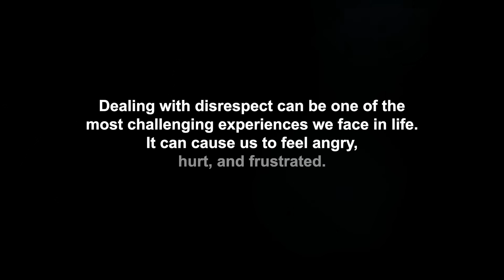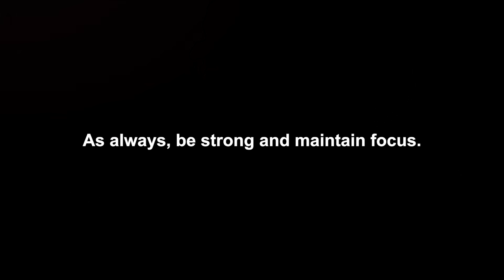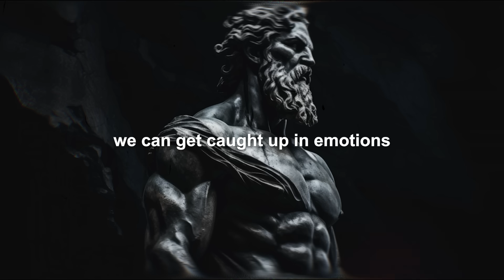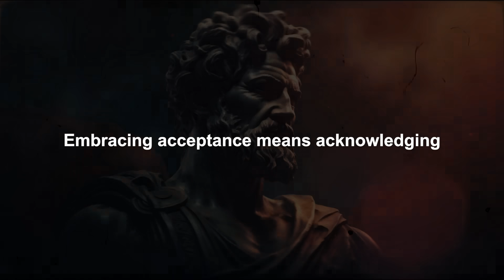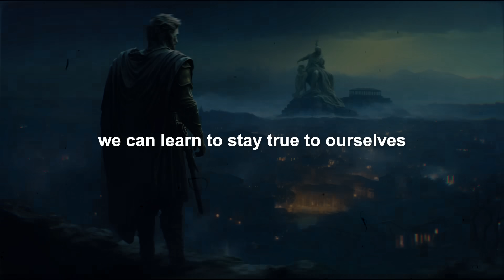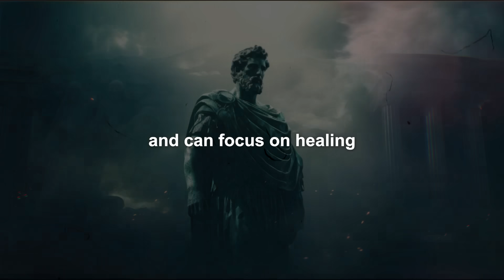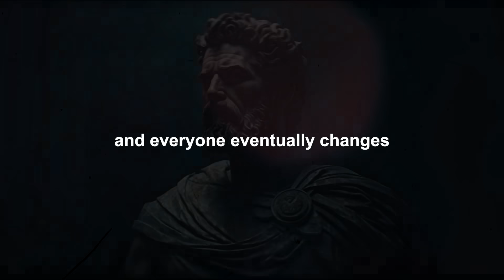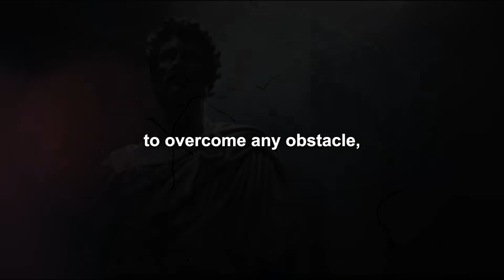APPLY THESE and BE RESPECTED by everyone: 10 Powerful Stoic Lessons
Explore the intricacies of disrespect and learn effective strategies for dealing with such situations wisely. Discover how Stoicism can be employed as a guiding principle in managing and understanding disrespect.

🌟 HOW to BEAT FEAR and Anxiety | 9 Powerful Techniques

🌟 ANTI-STOIC BEHAVIORS: 10 Mindset Habits You Should Eliminate Now

🌟 Techniques to INCREASE Your Intelligence

BE RESPECTED BY EVERYONE (JUST DO THIS)
00:00 Dealing with disrespect
01:34 Keep your calm
02:08 Reflect on yourself
02:47 Pause and resist the impulse to react
03:19 Use Humor or simply smile
03:57 Respond with reason not emotions
04:42 Embrace acceptance
05:30 Practice empathy
06:20 Set clear boundaries
07:12 Choose forgiveness
08:17 Change your perspective